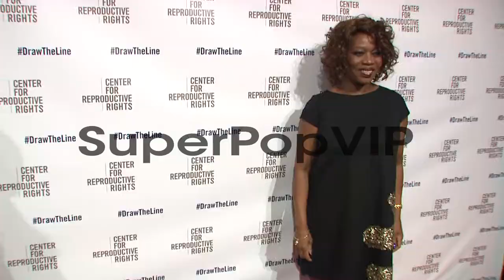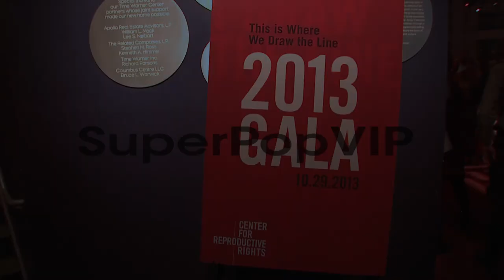EVENT CAPSULE CHYRON - Center for Reproductive Rights 201...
EVENT CAPSULE CHYRON - Center for Reproductive Rights 2013 Gala  Jazz at Lincoln Center on 10/28/13 in New York City.